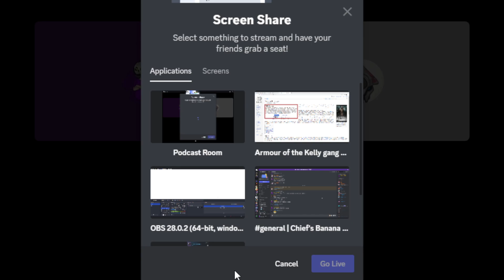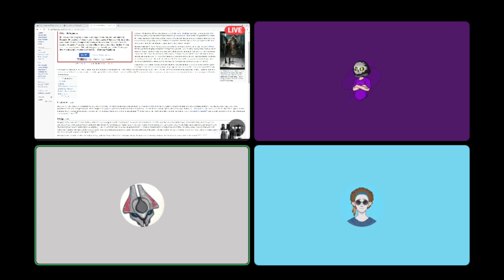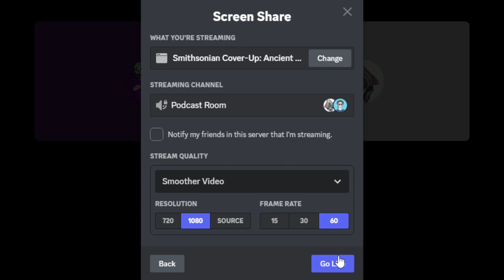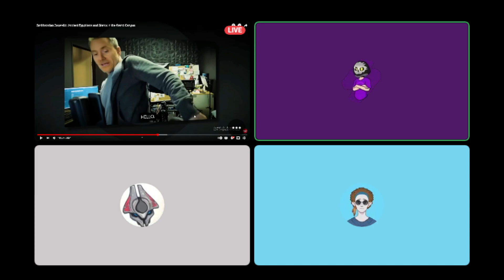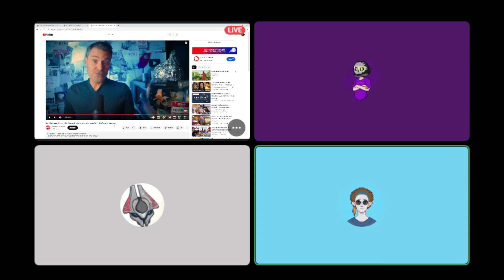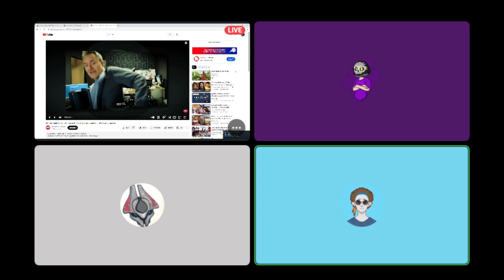CLOWN TOWN PODCAST EP. 3 (EGYPTIANS IN GRAND CANYON)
HELLO and welcome to the Clown Town Podcast! In this episode we delve into a conspiracy about an Ancient Civilization that lived in the Grand Canyon, reflect on Christmas, and much more!